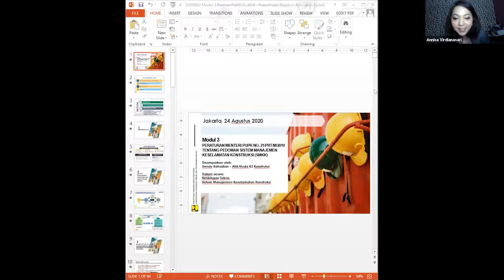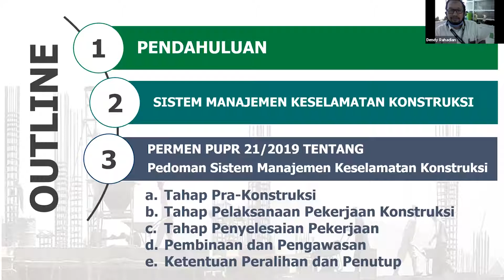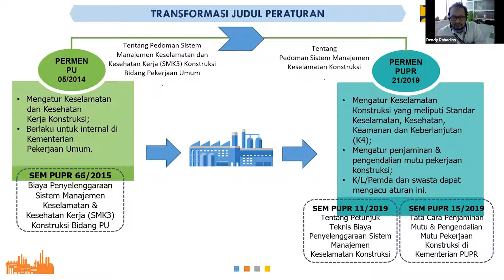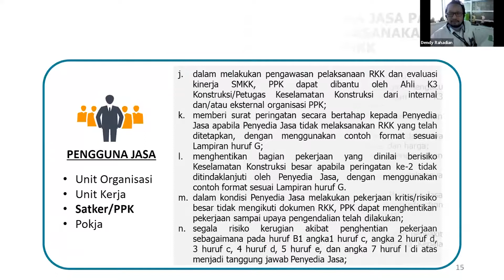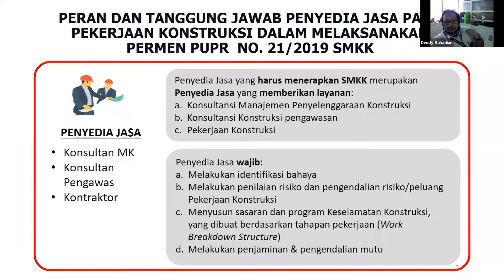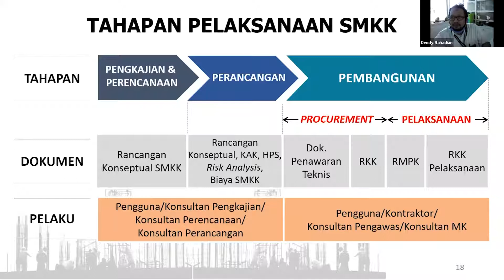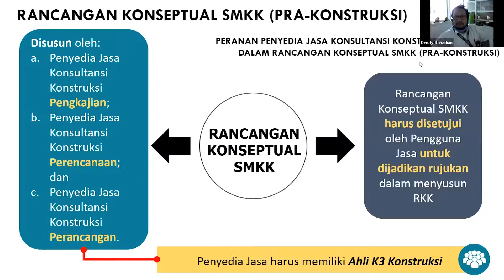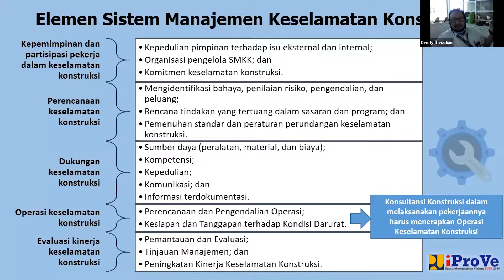Permen PUPR No 21 Tahun 2019 tentang Pedoman Sistem Manajemen Keselamatan Konstruksi SMKK Part 1